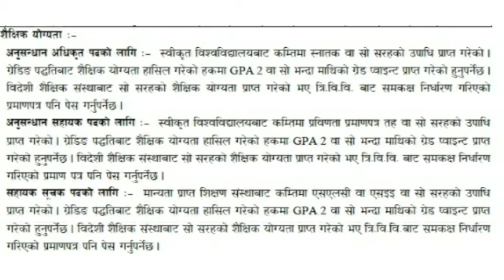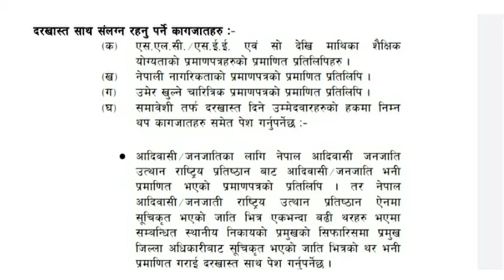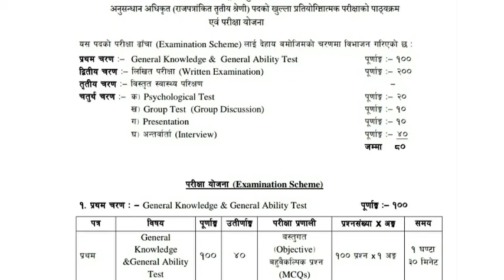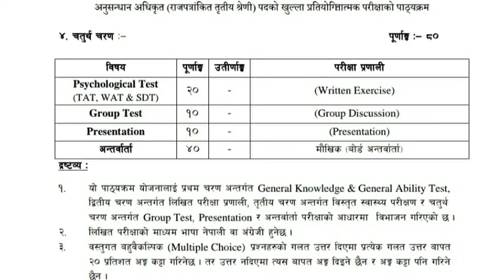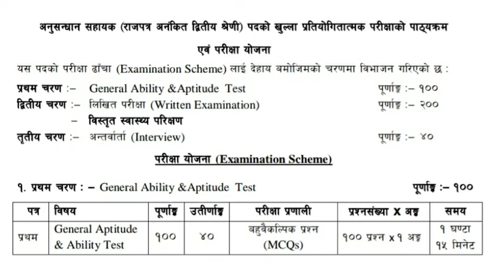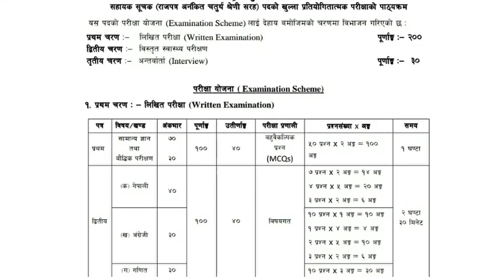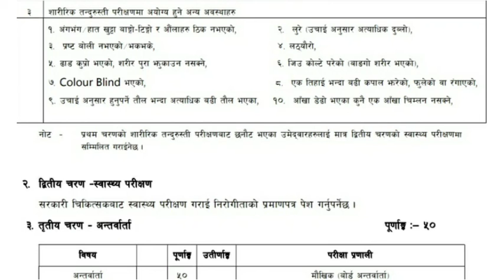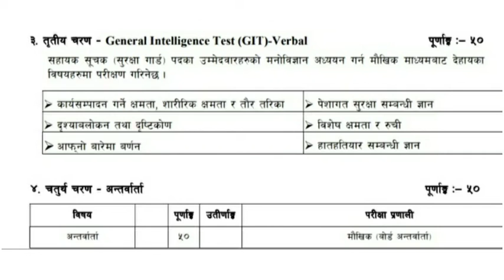राष्ट्रिय अनुसन्धान विभाग भर्ना सम्बन्धि सम्पुर्ण जानकारी | सम्पुर्ण पाठ्यक्रमसहित |अधिकृत,अ-सहायक..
नमस्कार 🙏🙏🙏
खास गरि हामीले यस youtube channel मा नेपाल प्रहरी , नेपाल आर्मी , ससस्त्र प्रहरी बल ,रास्ट्रियअनुसन्धान बिभाग , लोक सेवाको तयारी र इन्डियन आर्मीको लागि,भर्ना सम्बन्धि तयारीहरु ल्याउने छाै र सेयर बजार सम्बन्धित विषयलाई नि जोड्ने छाै भन्दै जानाकारी गराउदै यस channel लाई Like,share,comment & subscribe गर्न नभुन्नु भन्न चाहन्छाै ।

Homemade Dombells

anusandhan sahayak model question
anusandhan sahayak model question first paper
anusandhan sahayak model question new
anusandhan sahayak syllabus
anusandhan sahayak syllabus 2077
anusandhan sahayak suchak model question
sahayak suchak model question
sahayak suchak model question pdf
sahayak suchak salary in nepal
अनुसन्धान सुचक तयारी
अनुसन्धान सहायक सुचक तयारी
अनुसंधान सहायक पाठ्यक्रम
अनुसंधान सहायक सुचक नेपाली
अनुसंधान सहायक सुचक पाठ्यक्रम

samanya gyan nepali 2077
gk questions
gk questions nepali
gk iq loksewa plus
gk questions
coding decoding reasoning tricks
coding decoding reasoning tricks in nepali